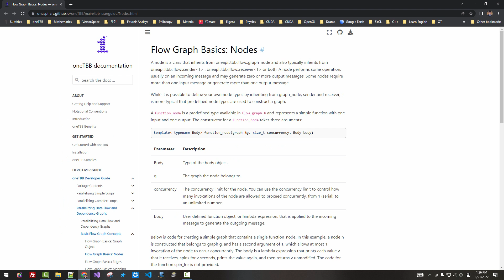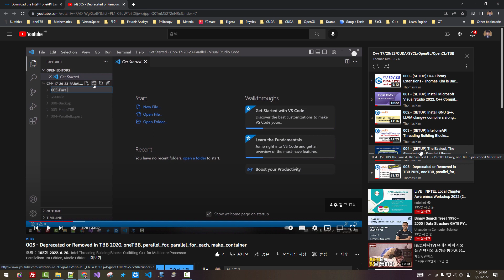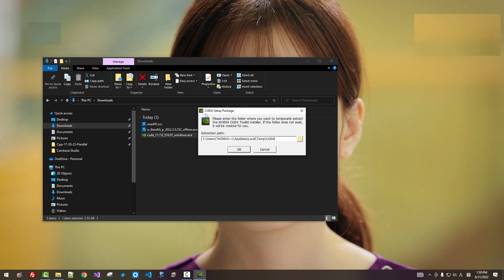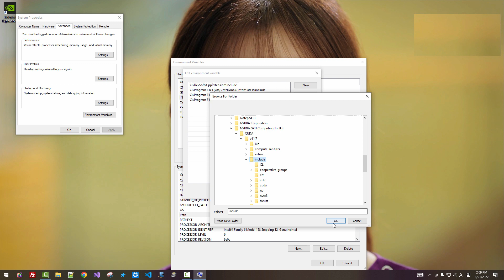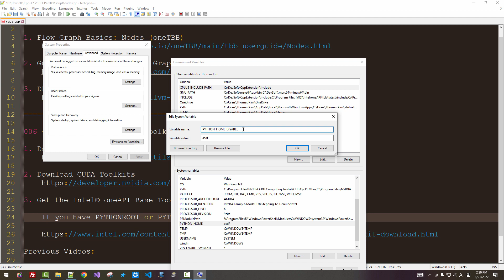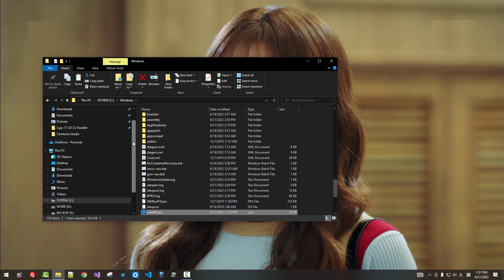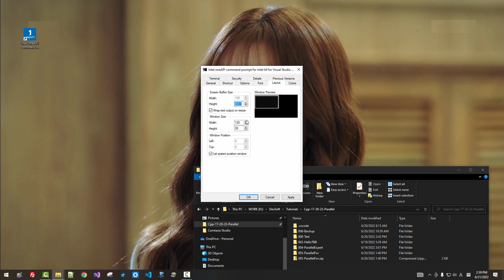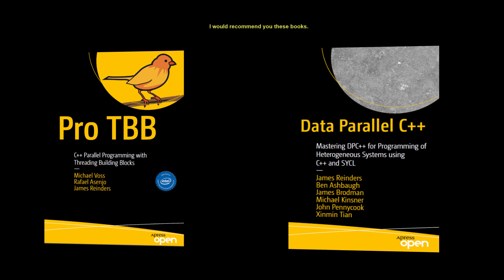006 - (SETUP) Install CUDA Toolkit and Intel oneAPI Base Toolkit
1. Flow Graph Basics: Nodes (oneTBB)

2. Getting Started with CUDA Graphs

3. DPC++ Execution Graph

1. Download ResourcesExtract

2. Download CUDA Toolkits

3. Get the Intel® oneAPI Base Toolkit

 If you have PYTHONROOT or PYTHONHOME or PYTHON_PATH

Previous Videos:

005 - Deprecated or Removed in TBB 2020, oneTBB, parallel_for, parallel_for_each, make_container